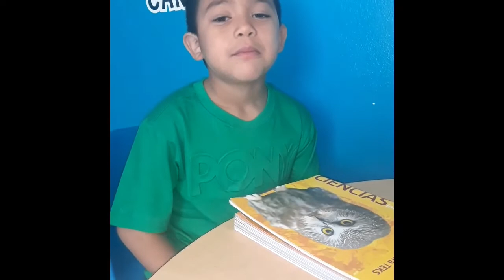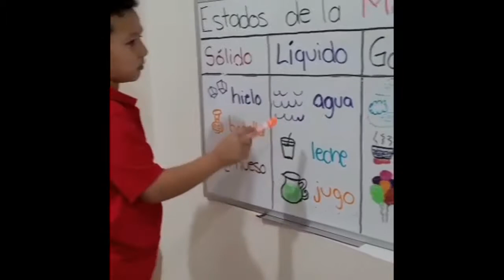My Movie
Ms Villarreal 1st grade class